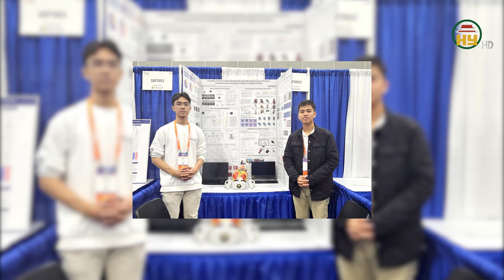Học sinh Việt Nam giành giải Nhì Hội thi Khoa học Kỹ thuật Quốc tế 2024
Hưng Yên TV | Theo thông tin từ Bộ Giáo dục và Đào tạo, đoàn học sinh Việt Nam tham dự Hội thi Khoa học kỹ thuật quốc tế 2024 (Regeneron ISEF 2024) tại Los Angeles, California, Hoa Kỳ đã giành được 1 giải nhì. Đây là giải cao nhất mà học sinh Việt Nam giành được sau 12 năm kể từ khi Cuộc thi Khoa học kỹ thuật cấp quốc gia được tổ chức trên phạm vi cả nước và tham dự Hội thi Khoa học kỹ thuật quốc tế từ năm 2013 đến nay. Dự án giành giải nhì thuộc lĩnh vực Phần mềm hệ thống, của hai học sinh: Nguyễn Lê Quốc Bảo và Lê Tuấn Hy, lớp 12, Trường Trung học phổ thông chuyên Lê Hồng Phong, Thành phố Hồ Chí Minh. Dự án này đồng thời cũng nhận được giải tư (Special Awards) do Hiệp hội Tin học Hoa Kỳ trao tặng. Được biết hội thi năm nay có 67 quốc gia tham dự với 1.699 học sinh trung học và 1.353 dự án dự thi. Đoàn Việt Nam tham dự với 9 dự án thuộc 9 lĩnh vực.
Địa chỉ: 164 Nguyễn Văn Linh, thành phố Hưng Yên, tỉnh Hưng Yên
Tiktok: Truyền hình Hưng Yên
Facebook: Đài Phát thanh và Truyền hình Hưng Yên
Zalo: Đài PTTH Hưng Yên